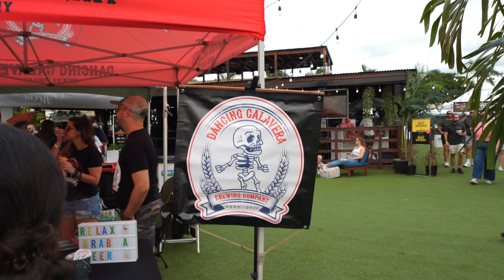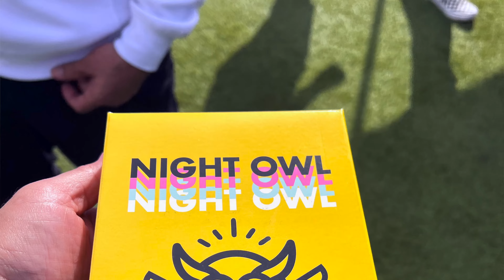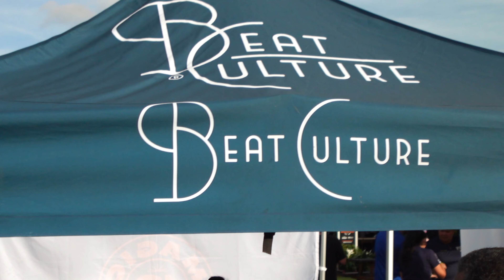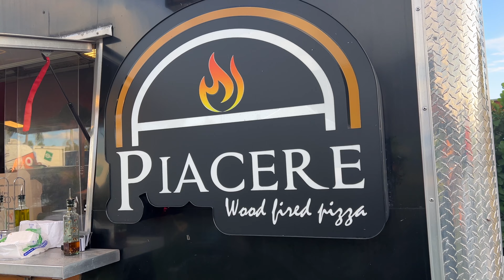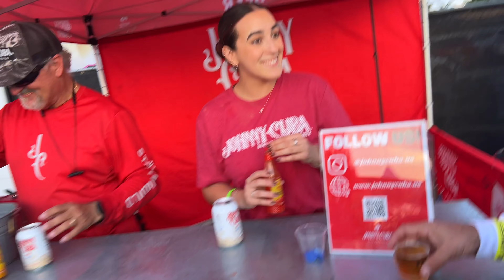The North Miami Brewfest 2023!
Checking out The North Miami Brewfest with @icwalkers3058 come hang with us while we sample many different beers and food. Let's go along for the ride!